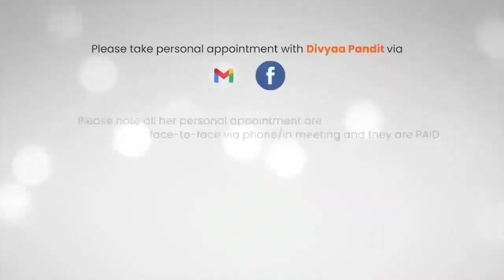Monthly Tarot Reading July 2022 (Scorpio)